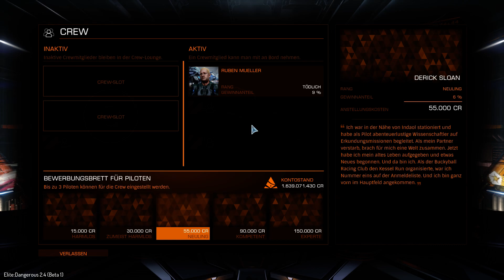ELITE DANGEROUS | #231 | Neues aus der Beta 2.4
DANKE!